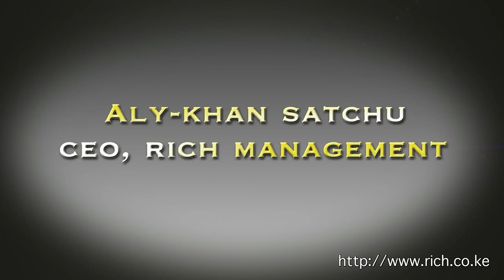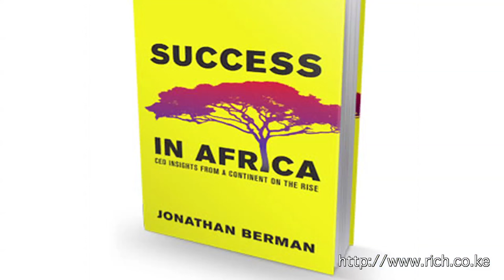Interview with Jonathan Berman, Author of Success in Africa.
.@alykhansatchu One On One with Jonathan Berman,  Investor and Author of Success in Africa.  @Jonathan_Berman @serenahotels Nairobi